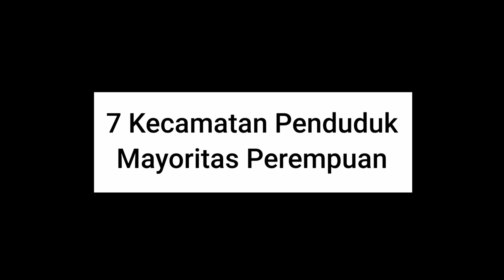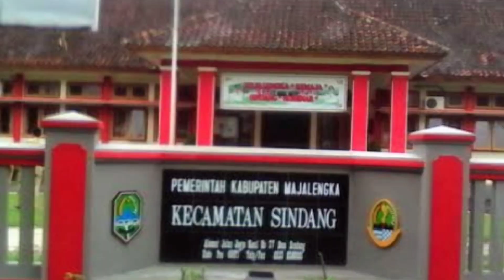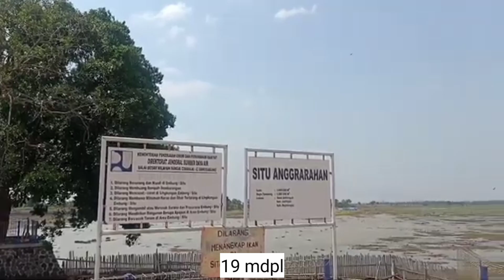7 Kecamatan di Majalengka Ini Penduduknya Mayoritas Perempuan. Kecamatan Apa Saja Ya...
Halo somangka alias sobat Majalengka. Di antara 26 kecamatan di Kab. Majalengka terdapat kecamatan yang penduduknya mayoritas perempuan. Kecamatan apa saja itu? Berikut 7 kecamatan dengan penduduk mayoritas perempuan.